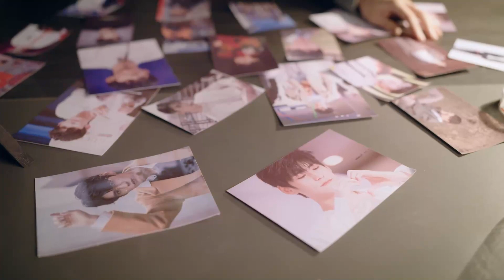[Multi-sub]《我的掌门女友2/My Kung Fu Girlfriend S2》第17集｜陈芳彤 高茂桐 蒲萄 苏宇航 胡杰 吴承轩 EP17【捷成华视偶像剧场】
《我的掌门女友2》
导演：马诗歌
主演：陈芳彤、高茂桐、蒲萄、苏宇航、胡杰、吴承轩
集数：24集

剧情简介：
武侠游戏《新斗罗大陆》里的反派魇和博武派掌门薄夜穿越到了现实世界。而现代世界中的博武派掌门黄小鱼被薄夜附身，还意外成为了当红明星袁帆的保镖，魇不断控制人抢夺寒冰石，为了防止寒冰石被抢，惹了一场又一场的闹剧。